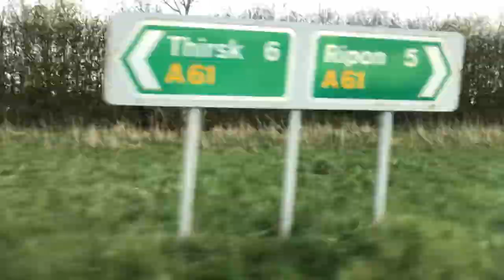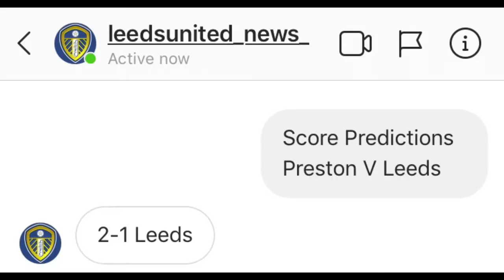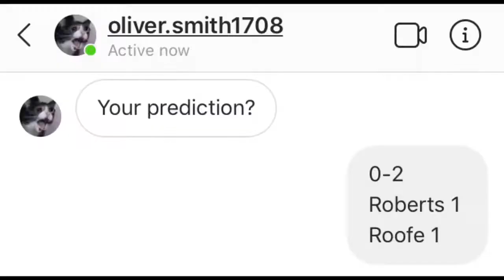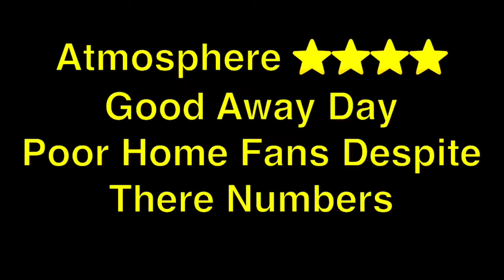On Our Way - Preston Vs Leeds